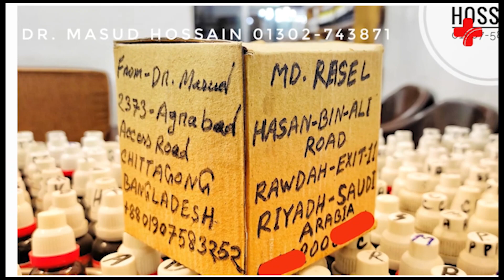পলিসিস্টিক ওভারি সিন্ড্রোম PCOS এর হোমিওপ্যাথিক চিকিৎসা।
🇨🇭 পলিসিস্টিক ওভারি সিন্ড্রোম (PCOS) হল এমন একটি অবস্থা যেখানে ডিম্বাশয় অস্বাভাবিক পরিমাণে অ্যান্ড্রোজেন  এবং  পুরুষ যৌন হরমোন তৈরি করে যা সাধারণত মহিলাদের মধ্যে অল্প পরিমাণে থাকে। পলিসিস্টিক ওভারি সিন্ড্রোম নামটি ডিম্বাশয়ে তৈরি হওয়া অসংখ্য ছোট সিস্ট (তরল-ভরা থলি) নির্দেশ করে। যাইহোক, এই ব্যাধিতে আক্রান্ত সব মহিলার সিস্ট হয় না, আবার পলিসিস্টিক ওভারি সিনড্রোম ছাড়াই কিছু মহিলার সিস্ট হয়।PCOS এর সাথে , ডিম্বাশয়ের বাইরের প্রান্ত বরাবর তরলের অনেক ছোট থলি তৈরি হয়। এগুলোকে সিস্ট বলা হয়। ছোট তরল ভরা সিস্টে অপরিণত ডিম থাকে। এগুলোকে Follicles বলা হয়। ফলিকলগুলি নিয়মিত ডিম ছাড়তে ব্যর্থ হয়।

🇨🇭 পলিসিস্টিক ওভারি সিনড্রোম (PCOS) হল হরমোনের সমস্যা যা প্রজনন বছরগুলিতে ঘটে। আপনার যদি PCOS থাকে , তাহলে আপনার প্রায়ই মাসিক নাও হতে পারে। অথবা আপনার মাসিক হতে পারে যা অনেক দিন পর্যন্ত স্থায়ী হয়। আপনার শরীরে অ্যান্ড্রোজেন নামক একটি হরমোনও বেশি থাকতে পারে।

🇨🇭 PCOS সহ মহিলারা স্বাভাবিকের চেয়ে বেশি পরিমাণে পুরুষ হরমোন তৈরি করে। এই  হরমোনের ভারসাম্যহীনতার কারণে তাদের শরীর মাসিক বন্ধ করে দেয় এবং গর্ভবতী হওয়া কঠিন করে তোলে।

🇨🇭 PCOS এর লক্ষণগুলো কি কি?

🇨🇭 PCOS এর লক্ষণগুলির মধ্যে অন্তর্ভুক্ত থাকতে পারে:

🩸 মিসড পিরিয়ড, অনিয়মিত পিরিয়ড বা খুব হালকা পিরিয়ড।

🩸ডিম্বাশয় বড় বা অনেক সিস্ট আছে।

🩸 বুক, পেট এবং পিঠ সহ শরীরের অতিরিক্ত লোম (হারসুটিজম)।

🩸 ওজন বৃদ্ধি, বিশেষ করে পেটের চারপাশে (পেট)।

🩸ব্রণ বা তৈলাক্ত ত্বক।

🩸পুরুষ-প্যাটার্ন টাক বা চুল পাতলা হওয়া।

🩸বন্ধ্যাত্ব ।

🩸ঘাড় বা বগলে অতিরিক্ত ত্বকের ছোট টুকরো (স্কিন ট্যাগ)।

🩸ঘাড়ের পিছনে, বগলে এবং স্তনের নীচে গাঢ় বা পুরু ত্বকের দাগ।

🇨🇭 PCOS-এর সাথে হরমোনের কী সম্পর্ক?

🇨🇭 যখন আপনার PCOS থাকে, তখন আপনার প্রজনন হরমোন ভারসাম্যের বাইরে থাকে। এর ফলে আপনার ডিম্বাশয়ে সমস্যা হতে পারে।
যেমন :
🩸সময়মতো আপনার পিরিয়ড না হওয়া বা একেবারেই না হওয়া।

🩸আপনার শরীরের হরমোন আপনার মাসিক চক্রকে  এবং আপনার সন্তান ধারণের ক্ষমতাকে প্রভাবিত করে।

🇨🇭 PCOS-তে ভূমিকা পালনকারী হরমোনগুলির মধ্যে রয়েছে:

🩸 এন্ড্রোজেন:
এগুলিকে প্রায়শই পুরুষ হরমোন বলা হয়, তবে মহিলাদেরও সেগুলি রয়েছে।তবে পরিমাণে কম থাকে। পলিসিস্টিক ওভারি সিনড্রোমে আক্রান্ত মহিলাদের উচ্চ মাত্রার প্রবণতা থাকে।

🩸ইনসুলিন:
এই হরমোন আপনার রক্তে শর্করাকে নিয়ন্ত্রণ করে । আপনার যদি PCOS থাকে, তাহলে আপনার শরীর ইনসুলিনের প্রতি যেভাবে প্রতিক্রিয়া দেখাতে পারে সেভাবে প্রতিক্রিয়া নাও করতে পারে।

🩸প্রোজেস্টেরন:
 PCOS এ  আপনার শরীরে এই হরমোন যথেষ্ট নাও থাকতে পারে। আপনি দীর্ঘ সময়ের জন্য আপনার পিরিয়ড মিস করতে পারেন বা সেগুলি কখন আসবে তা বলা মুশকিল।

🇨🇭 হোমিওপ্যাথি চিকিৎসা:
পলিসিস্টিক ওভারিয়ান সিনড্রোম মহিলাদের একটি জটিল সমস্যা। কারন এ সমস্যার সাথে যুক্ত অনেক সমস্যা রয়েছে। তাই সমস্যাটি জটিলতা সৃষ্টির আগেই চিকিৎসা সেবা গ্রহণ করা প্রয়োজন। হোমিওপ্যাথিতে পলিসিস্টিক ওভারিয়ান সিনড্রোম এর কার্যকরী চিকিৎসা রয়েছে। বলাবাহুল্য হোমিওপ্যাথি মানেই যে কোনো রোগের স্থায়ী চিকিৎসা। তবে অবশ্যই একজন রেজিস্টার্ড প্রাপ্ত হোমিও চিকিৎসকের পরামর্শ অনুযায়ী চিকিৎসা সেবা গ্রহণ করতে হবে।

🇨🇭 আমার এই দুইটি নাম্বার:

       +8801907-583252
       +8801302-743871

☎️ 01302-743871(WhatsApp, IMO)